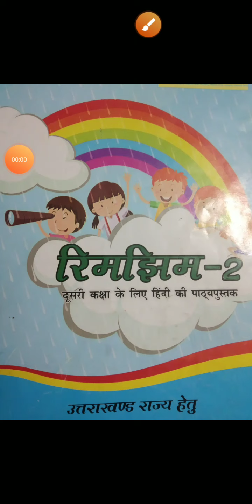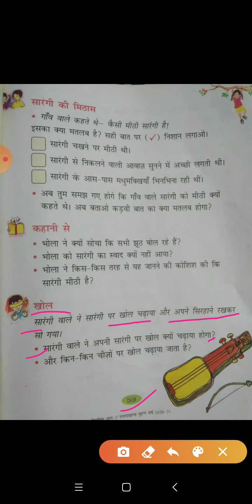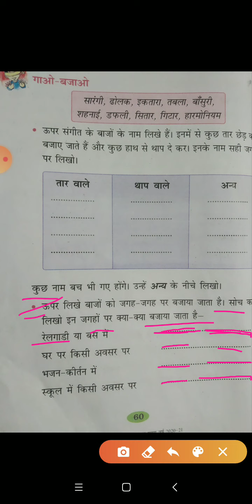कक्षा द्वितीय विषय हिन्दी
पाठ दस मीठी सारंगी